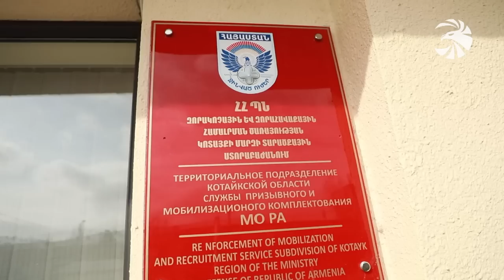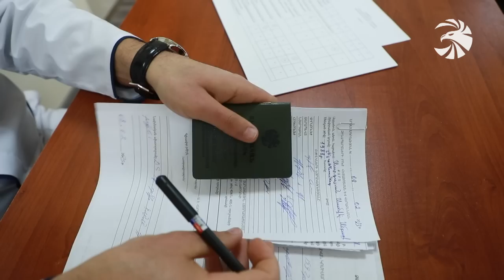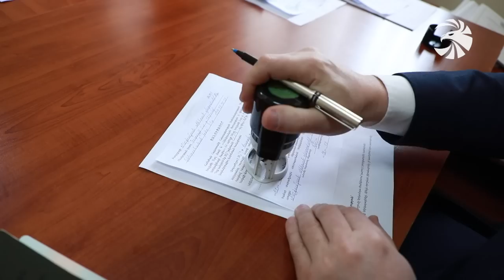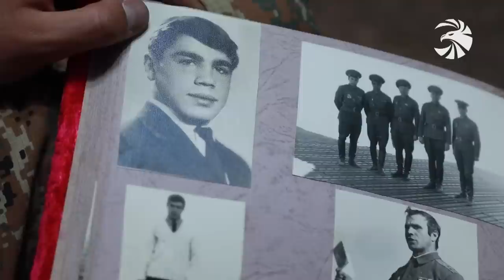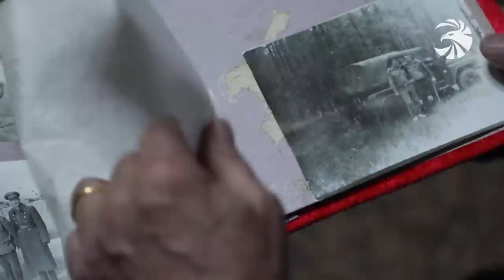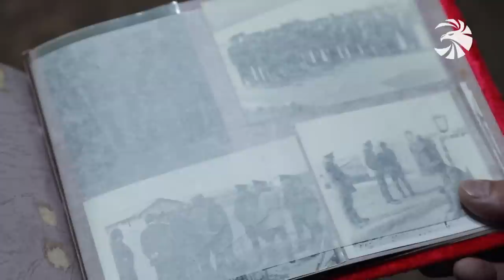Զինուժ 11.02.23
Զինված ուժերում ատեստավորման համակարգի ներդրումը մտնում է գործնական փուլ: Կառավարության որոշմամբ սահմանվել է ատեստավորման կարգը։

Հայրենիքի պաշտպանությանը մասնակցել ոչ թե խոսքով, այլ գործով։ Մեկնարկում են պահեստազորայինների 25-օրյա վարժական հավաքները։

Զինվորական առաջին քայլերը։ Զինված ուժերի շարքերը համալրած նորեկները քայլ առ քայլ սերտում են երիտասարդ մարտիկի դասընթացը։

Ծառայել հայրենիքին անձնվիրաբար և անմնացորդ նվիրումով. Եռաբլուր զինվորական պանթեոնում հանդիսավոր երդում են տվել նորակոչիկ զինվորները։

Ռազմական հարուստ փորձն ու գիտելիքները ապագա սպաներին փոխանցելով։ Պատիվ ունենք ներկայացնելու խորհրդային բանակի սպա, ռազմական համալսարանի դասախոս, գնդապետ Մանվելյանի ծառայողական ուղին։